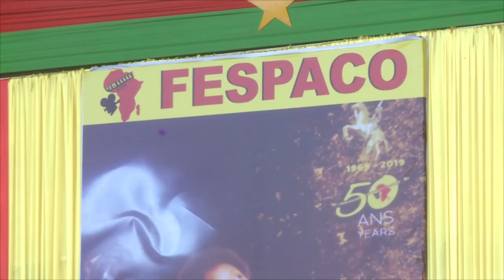FESPACO 2019 ouverture Opening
FESPACO 2019 opening